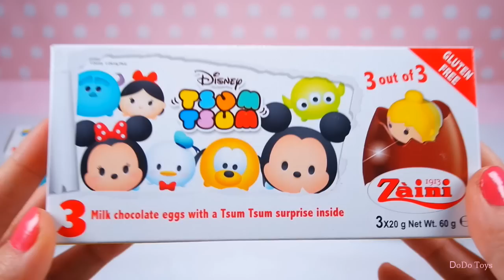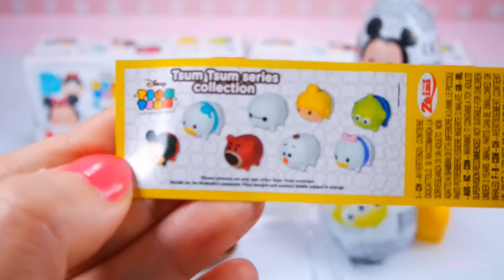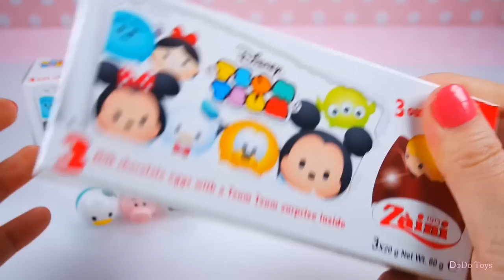1/10公布中獎名單《開箱》 阿尼驚喜蛋 最新版 迪士尼Tsum Tsum 玩具 大集合 Unboxing Disney Tsum Tsum Surprise Eggs Toys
開箱 阿尼驚喜蛋 最新版 迪士尼Tsum Tsum 玩具 大集合 Unboxing Disney Tsum Tsum Surprise Eggs Toys

恭喜以下中獎人:

曹x婷  Tel:0983xxx623

張x希  Tel: 0987xxx478

林x彤   Tel: 0609xxx560

影片商品哪裡買得到: 7-11便利超商